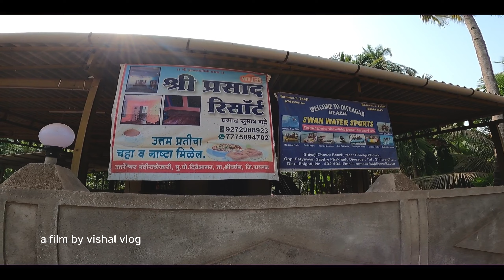दिवेआगर ते अलिबाग || Bike Ride Part II || अगरदांडा जंगल जेट्टी फेरी बोट || @vishalvlog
Hey You tube Family Members,

A GREAT EXPERIENCE WITH BIKE "

Travel is the movement of people between distant geographical locations. Travel can be done by foot, bicycle, automobile, train, boat, bus, airplane, ship or other means, with or without luggage, and can be one way or round trip.

Traveling is the part of my life ❤️ Traveling is the peace of mind ❤️

 NOTE: PLEASE DRIVE CAREFULLY ❤️(SAFE DRIVE SAFE LIFE )daily vlogs

तर बघा हा VIDEO कसा वाटलं हे COMMENTS BOX मध्ये नक्की सांगा.

THINKS FOR WATCHING MY VIDEO

दिवेआगर ते अलिबाग
अगरदांडा जंगल जेट्टी फेरी बोट
अलिबाग ते दिवेआगर
अगरदांडा जंगल जेट्टी
boat ride
boat ferry
bike ride
all bike ride
long ride
couple bike ride
HIMALAYAN BS4 VS BS6
SUNSET VIEW HIMALAYAN
 SUNSET VIEW
Beach Sunset View
himalayan bs6 review
himalayan bs4 review